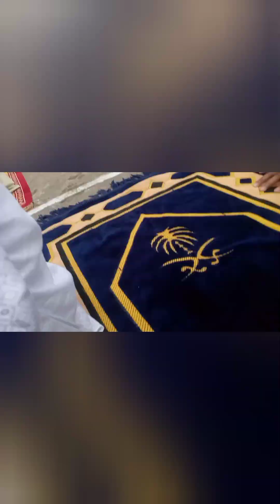ও মন রমজানের ঐ রোজার শেষে এলো খুশির ঈদ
জাতীয় ঈদ গাহ ময়দান সরাসরি
ঈদ মোবার,ঈদ